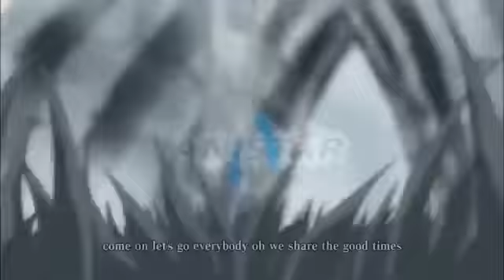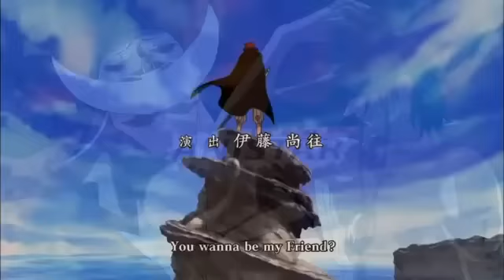One Piece OP 11 Большой куш Ван Пис опенинг 11 Jackie O Russian Full